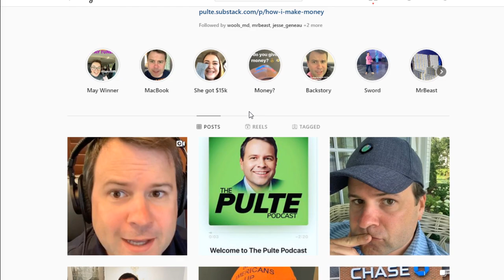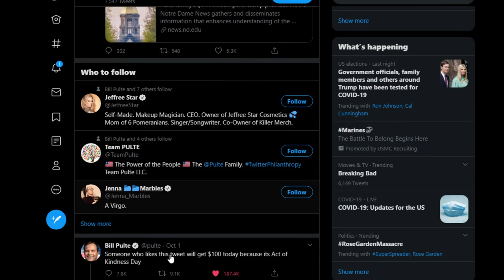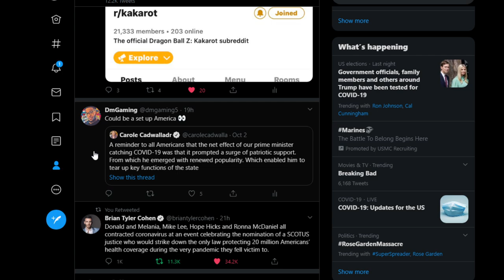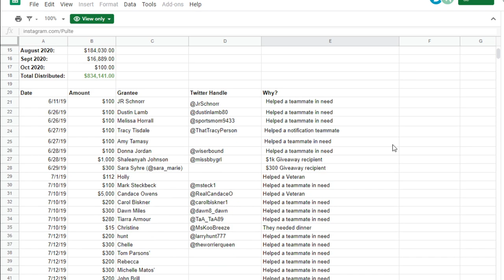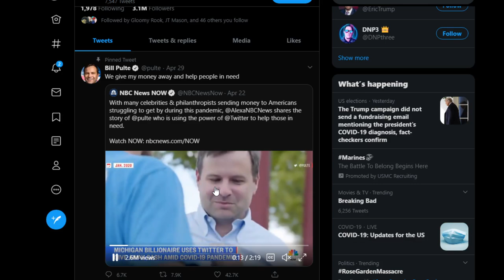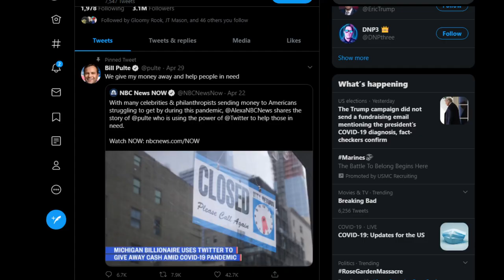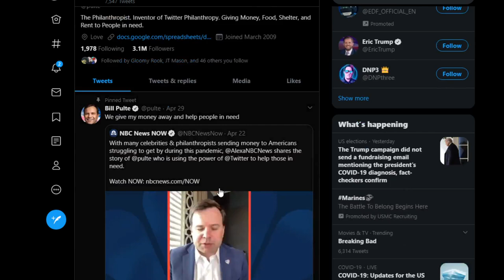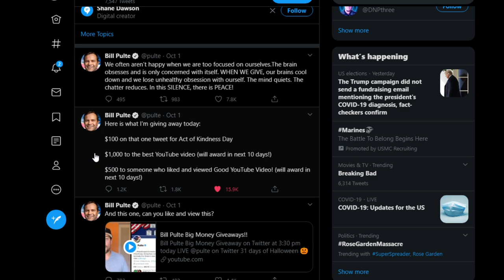Develop A Giving Mindset| Who is Bill Pulte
Who is Bill Pulte and why has he inspired me to give more even out of lack?